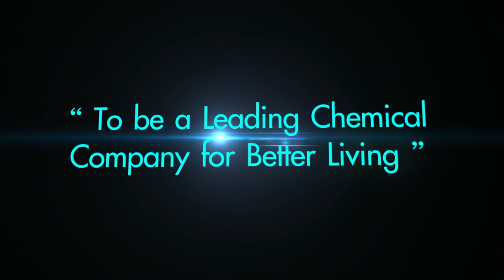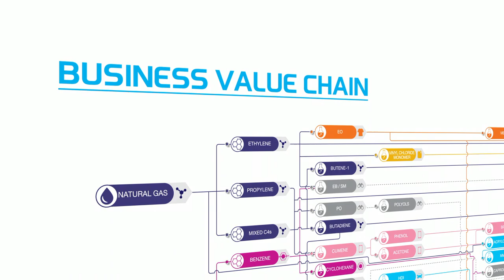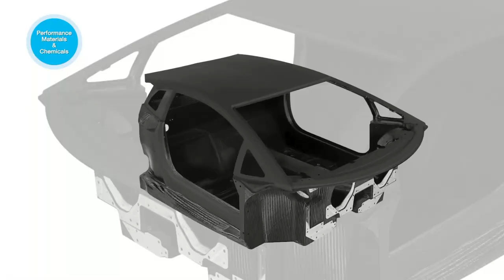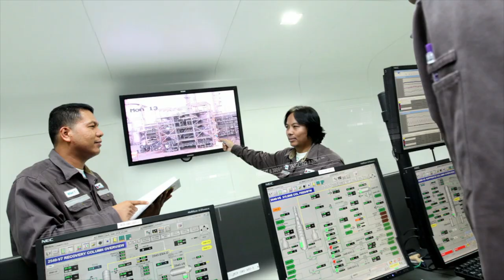GC Corporate VDO Eng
PTT Global Chemical Public Company Limited, or GC, is PTT Group’s petrochemical flagship. We are committed to strengthening our leading position in the chemicals business by combining environmentally-friendly innovations with advanced technologies to develop products to improve people’s lives.

GC is comprised of diversified and comprehensive petrochemical businesses, including manufacturing and distribution of upstream, intermediate, and downstream petrochemical products.

These products can be converted into other chemical products and serve as basic feedstock for downstream industries such as packaging, apparel, communications and electronic equipment, electrical appliances, vehicles, construction materials, engineering-based plastics, agricultural equipment, and much more. These products are not only part of our everyday lives – they also improve the way we live.

PTT Global Chemical – Better chemistry for better living